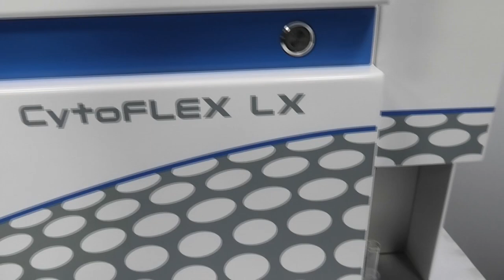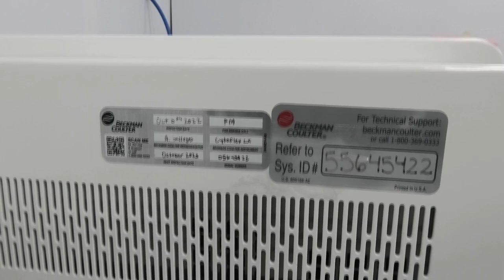Beckman Coulter CytoFLEX LX U3-V5-B3-Y5-R3 Flow Cytometer [BOSTONIND] - 50957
DETAILED INFO AND PHOTOS FOR THIS & SIMILAR ITEMS MAY BE FOUND